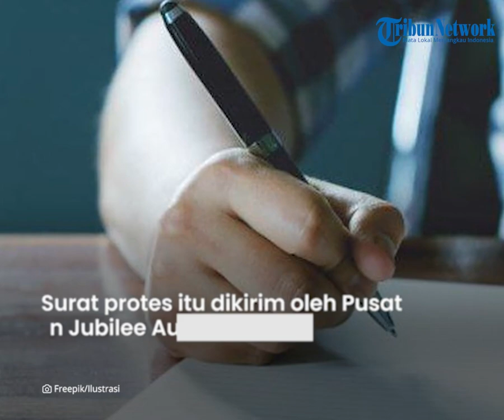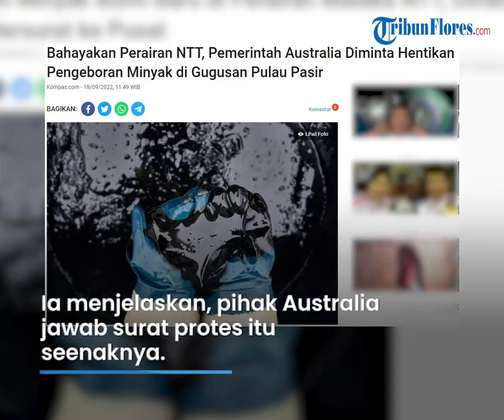Membahayakan Perairan NTT, Pemerintah Australia Diminta Hentikan Pengeboran Minyak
TRIBUN-VIDEO.COM - Pusat Penelitian Jubilee Australia dan Yayasan Peduli Timor Barat, Nusa Tenggara Timur (NTT), telah menyampaikan surat protes kepada Pemerintah Australia, karena membuka pelepasan area eksplorasi minyak bumi di Gugusan Pulau Pasir.

"Kita sampaikan protes ke Pemerintah Australia sejak tahun 2020 lalu," kata Ketua Yayasan Peduli Timor Barat Ferdi Tanoni kepada Kompas.com, Minggu (18/9/2022).

Menurut Ferdi, dengan membuka pelepasan area eksplorasi minyak bumi di Gugusan Pulau Pasir, akan membawa risiko bagi masyarakat NTT.

Ferdi menjelaskan, pada tahun 2020 Pemerintah Australia  membuka proses pelepasan areal eksplorasi minyak bumi.

Pelepasan minyak itu berjarak sekitar 150 kilometer dari garis pantai Pulau Rote dan Pulau Timor Barat, NTT.
Sedangkan areal pelepasan minyak, berjarak sekitar 250 kilometer dari pantai Australia.

"Area pelepasan minyak itu, jelas lebih dekat dengan Indonesia dari pada Australia," ungkap Ferdi.
Selain itu, lanjut Ferdi, jarak tersebut bahkan lebih dekat dibanding sumur Montara yang telah menghancurkan perairan NTT sejak 2009.

"Kalau sumur Montara itu sekitar 250 kilometer dari Indonesia. Tapi areal minyak yang terbaru ini hanya sekitar 150 kilometer. Ini jelas akan lebih berbahaya lagi bagi laut kita di NTT," kata Ferdi.

Ferdi mengaku, surat protes yang dikirim telah dibalas Pemerintah Australia.

"Mereka telah menjawab surat kami dengan seenaknya dan katakan seolah wilayah Gugusan Pulau Pasir merupakan milik Australia," kata Ferdi kesal.

Pemerintah Federal Australia, lanjut dia, harus memberikan bukti-bukti yang sah kepada Pemerintah Indonesia dan masyarakat adat di Laut Timor NTT, bahwa Gugusan Pulau Pasir ini merupakan hak milik Australia.

Jika sudah menunjukkan bukti yang jelas, pihaknya mempersilahkan Australia melanjutkan kegiatannya.

"Selaku pemegang mandat hak ulayat masyarakat adat di Laut Timor termasuk di Gugusan Pulau Pasir, kami nyatakan dengan tegas bahwa Gugusan Pulau Pasir ini merupakan hak milik masyarakat adat Timor-Rote-Sabu dan Alor lebih dari 500 tahun yang lalu," ujar Ferdi.

Karena itu Ferdi kembali meminta Pemerintah Federal Australia untuk segera menghentikan berbagai upaya yang dilakukan di Gugusan Pulau Pasir.

"Kami juga minta Pemerintah Australia, menghormati hak ulayat masyarakat adat bangsa Indonesia sebagaimana yang anda hormati terhadap hak-hak ulayat masyarakat adat Aborijin di Australia," ujar Ferdi.
Jika Pemerintah Federal Australia masih terus melanjutkan kegiatannya di Gugusan Pulau Pasir, pihaknya akan mengajukan gugatan ke Pengadilan Commonwealth di Canberra untuk menuntut hak masyarakat adat NTT.

Artikel ini telah tayang di Kompas.com dengan judul "Bahayakan Perairan NTT, Pemerintah Australia Diminta Hentikan Pengeboran Minyak di Gugusan Pulau Pasir", Klik untuk baca
Editor : Reni Susanti